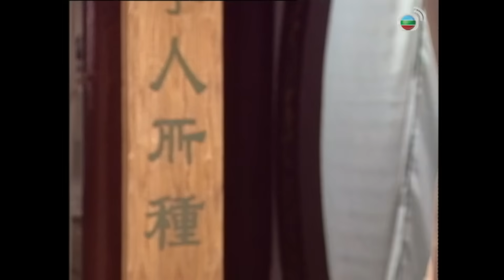Thiên Long Bát Bộ 25/45 (tiếng Việt) | Huỳnh Nhật Hoa, Trần Hạo Dân, Phàn Thiếu Hoàng | TVB 1997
✨Nội dung phim: Kiều Phong, Đoàn Dự và hòa thượng Hư Trúc kết nghĩa làm huynh đệ, ba người ai nấy đều có lai lịch khác biệt: Bang chủ Cái Bang Kiều Phong vì muốn tìm lại thân thế mà lỡ tay ngộ sát hồng nhan tri kỷ A Châu, sau trở thành Nam Viện Đại Vương Đại Liêu, Vương tử nước Đại Lý là Đoàn Dự vướng vào mối tình tay ba cùng Vương Ngữ Yên và Mộ Dung Phục, hòa thượng Hư Trúc lại bị chọn làm phò mã Tây Hạ... Họ sẽ giải quyết tình cảm ân oán giang hồ như thế nào đây?